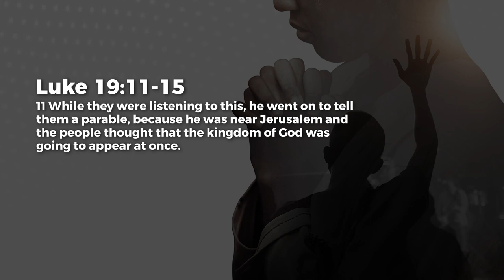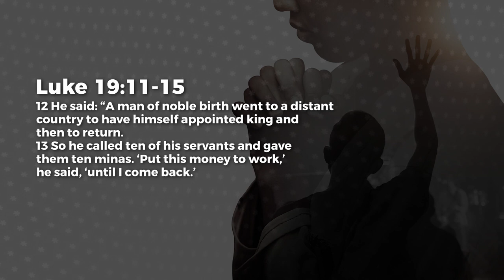Stewards Of Time - Paul Emmanuel | Daily Devotion, December 01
Today's Daily Devotional: Stewards Of Time